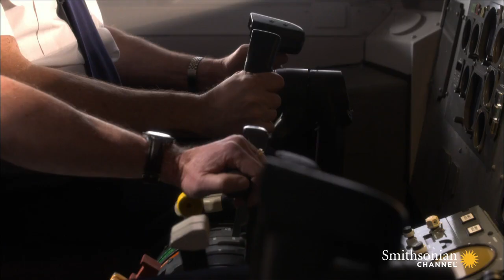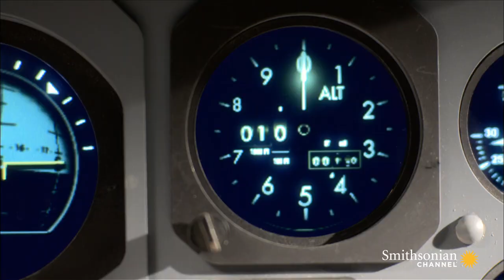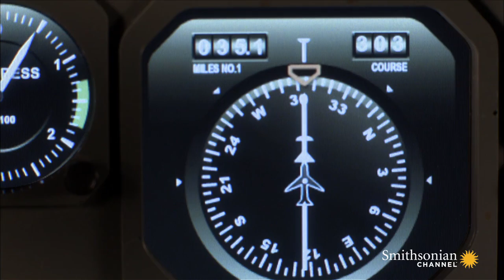Why Couldn’t These DC-9 Pilots Avoid This Collision?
See-and-avoid is a basic concept in aviation that every pilot must obey. But what happens when they don't?